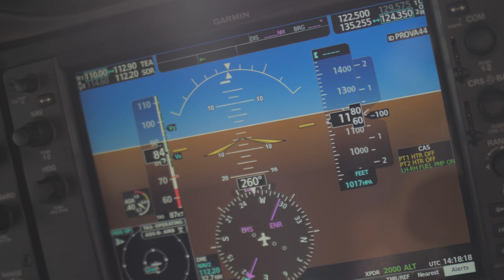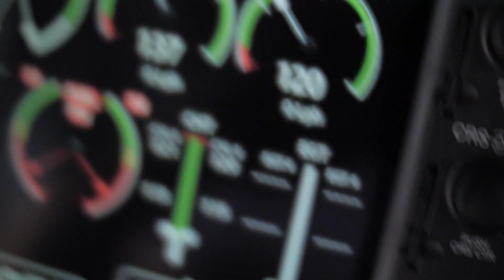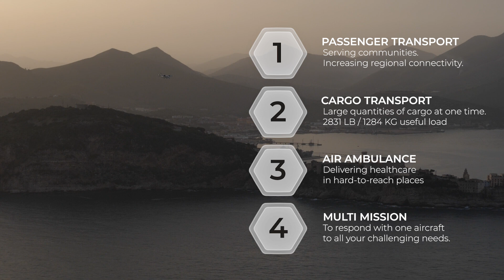TECNAM P2012 STOL - SHORT RUNWAYS WITH WIDER PERSPECTIVES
Finally, after decades a new solution for aviation market has arrived. Tecnam proudly presents the P2012 STOL that makes the world`s extreme commercial airports accesible with comfort, safety and style. Wider wingspan, powerful Continental engines and Garmin G1000NXi solutions brings new standards to the market.

Because shorter runways means wider perspectives.